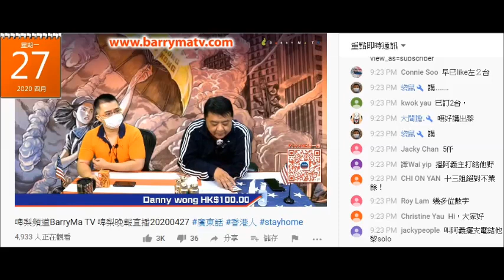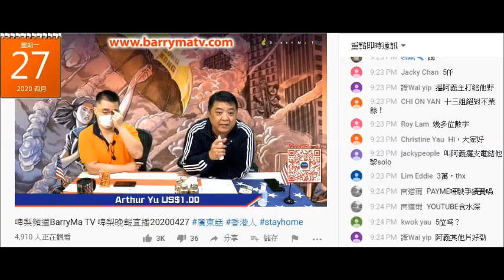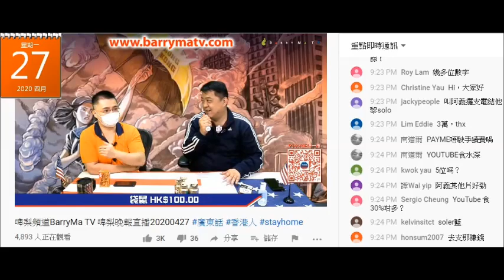20200427 啤梨晚報撚屌鳩吹勁課金曲隻強國賤雞曹越13妹+掃地阿嬸+扯皮條阿義係鳩台賣唱日薪過萬，廢撚柒閪蟲林匡正一個禮拜都搵唔到6000蚊鳩吹日薪6000好撚慘